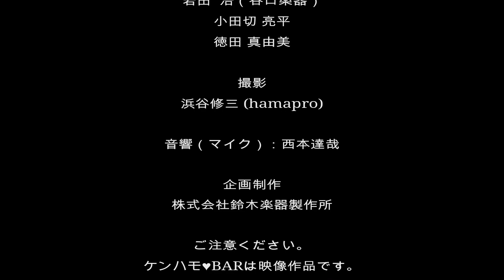ケンハモ＠BAR VOL.5【ゲスト：芹澤 "REMI" 優真さん (SPECIAL OTHERS)、持山 翔子さん(m.s.t.)】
ケンハモを演奏されるアーティストが訪れる都内某所のBAR。引き寄せの法則なのか、このBARにはケンハモ演奏されるアーティストがなぜか集まる。マスターは‟カルメラのパクシンさん。毎回訪れるゲストと、ケンハモについて演奏のキッカケや使用機種、魅力をケンハモマスターと楽しく語り合います。※この動画は映像作品です　■今回のゲスト 芹澤 "REMI" 優真 様 (SPECIAL OTHERS),持山 翔子 様（m.s.t.）

持山 翔子（m.s.t.）
■m.s.t. HP